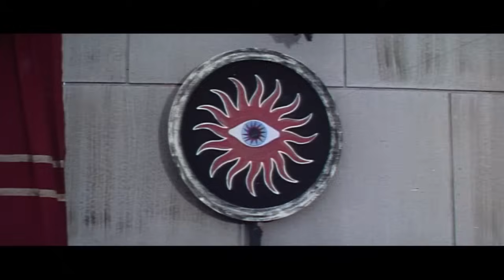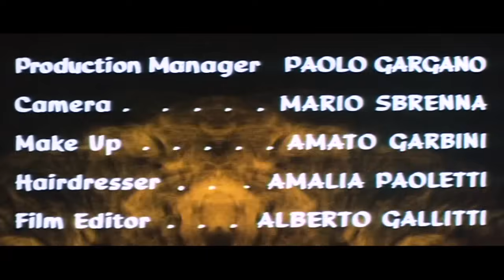Goliath and the Sins of Babylon | ADVENTURE MOVIE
Goliath and the Sins of Babylon (1963) - Goliath battles for the freedom of the Babylonian people.

Director: Michele Lupo
Writers:Roberto Gianviti(story and screenplay), Francesco Scardamaglia(story and screenplay), Lionello De Felice
Stars: Mark Forest, José Greci, Giuliano Gemma
Genre: Action, Adventure, Drama, Romance
Country: Italy
Language: English
Also Known As: Maciste, the World's Greatest Hero
Release Date: 22 August 1963 (Italy)
Filming Location: Monte Gelato Waterfall, Mazzano Romano, Lazio, Italy

MORE MOVIES!